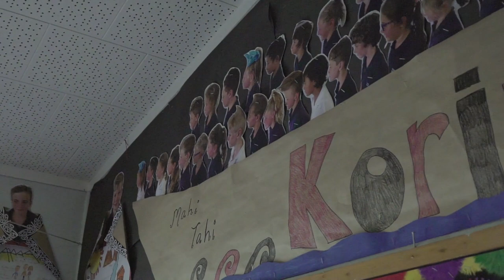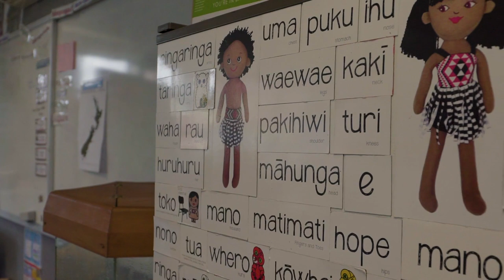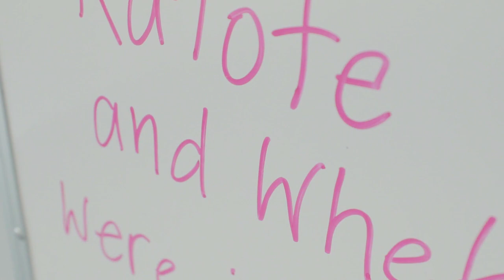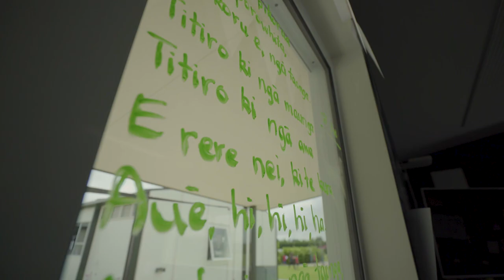Puketeraki Kāhui Ako: Culturally responsive practice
Across schools teachers share how they model culturally responsive practices as part of their work in the Kāhui Ako.